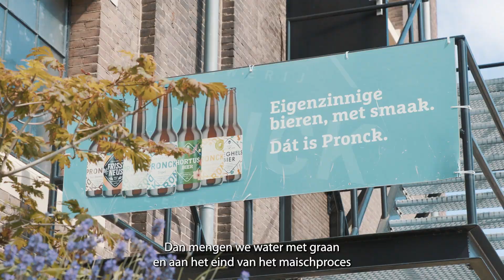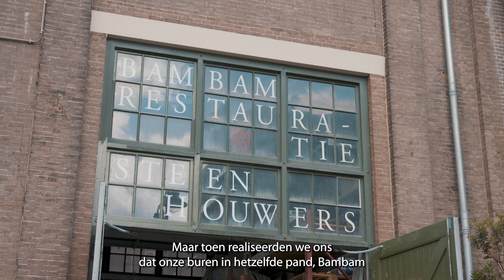LeidenCirculair Pronck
Samen met ondernemers en inwoners werkt Leiden aan een circulaire toekomst, waarin we met z’n allen zoveel mogelijk spullen en materialen opnieuw gebruiken.
Ben jij een ondernemer of inwoner met een goed idee voor hergebruik van materialen en/of grondstoffen? Of een slim ontwerp waardoor verspilling wordt voorkómen? En kan je daarvoor nog budget gebruiken? De subsidie Circulair Herwaarderen geeft een vliegende start aan circulaire innovaties die de Leidse economie versterken. Tot nu toe hebben 39 circulaire initiatieven subsidie ontvangen. Hiermee zijn al concrete resultaten geboekt zoals te zien is in dit filmpje van Pronck.